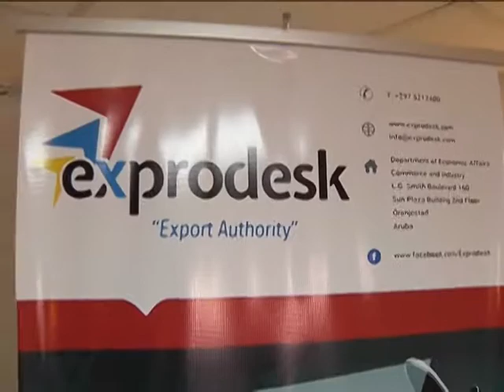18 Susan Sint Jago 03